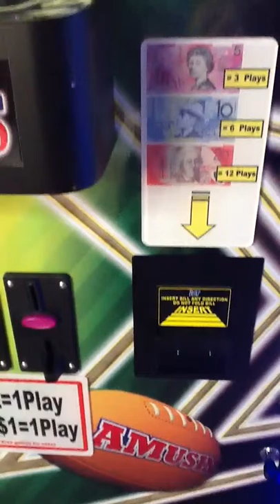NRL Footy Crane by Player One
This is the hottest footy crane available, full football signage with eye catching LED light show!